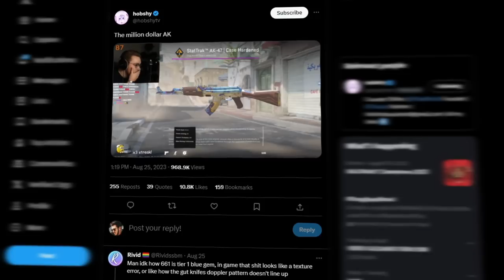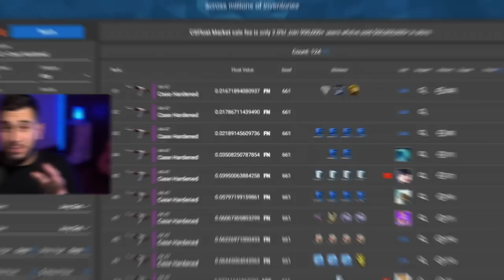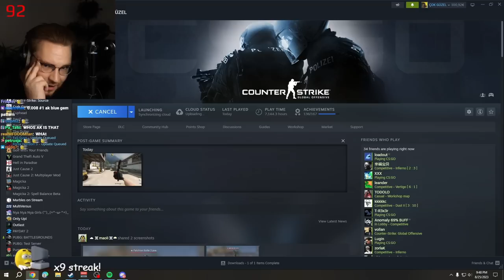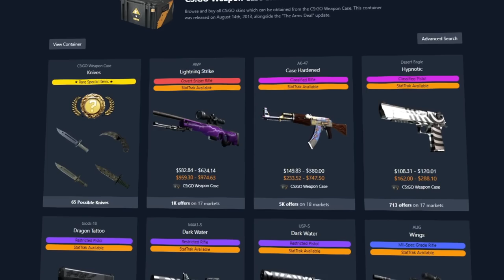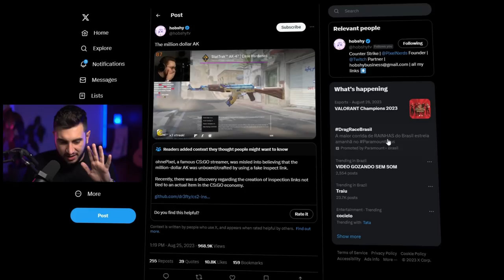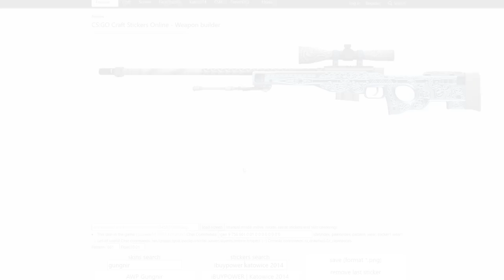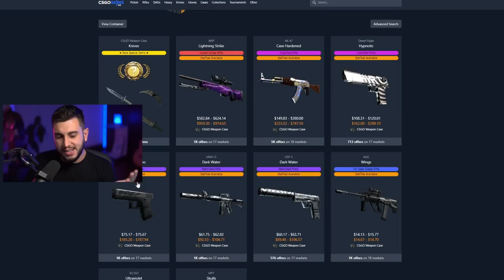Nova AK-47 661 de 1 Milhão de Dólares do CS:GO